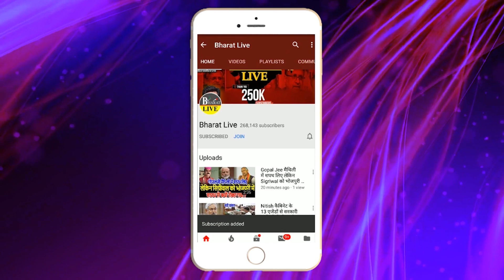बड़ी बात : सहनी ने कर दिया रेस शुरू 28 मई को करेंगे बड़ा ऐलान!